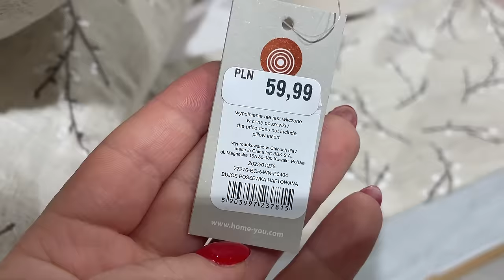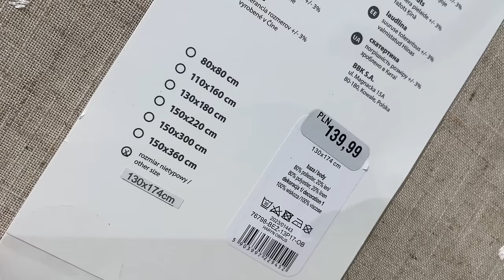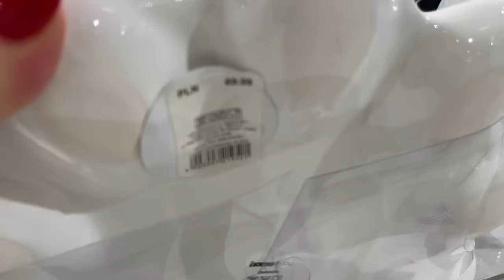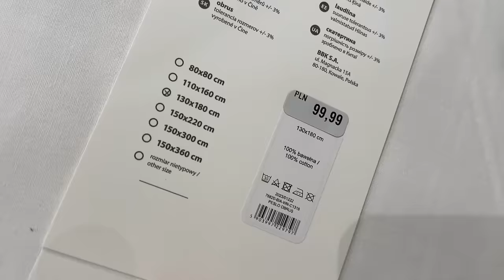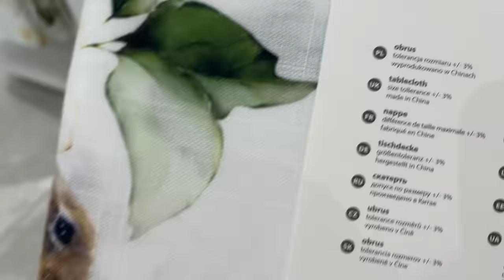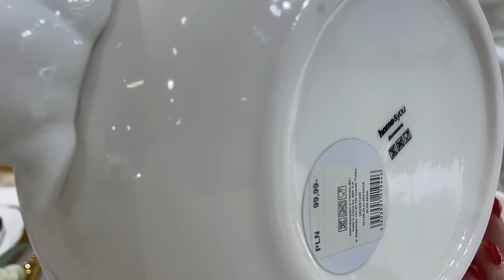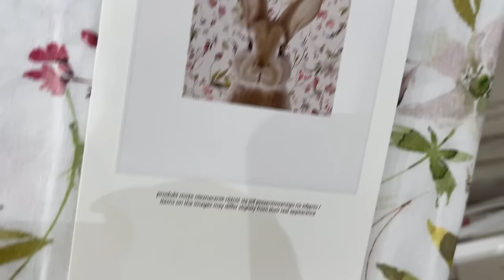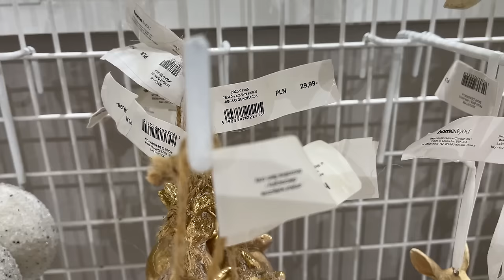HOME&YOU /JUŻ JEST WIELKANOC / 5 KOLEKCJI / BAZIE KOTKI JAK ŻYWE / KOBALTOWY STÓŁ / KACZĄTKA W AKCJI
Użyj mojego kodu promocyjnego: dkz8733 aby otrzymać kupony o wartości do 500 zł!

Kod zniżkowy 30 PLN OFF na hasło:  24ZXAH7A

Odkurzacz JIMMY HW9 otrzymałam do testów od marki  Geekbuying Poland
Skopiuj kod do dodatkowej zniżki 100zł : JAE763XW

Z kodem MARTA jest 15 % zniżki na zamówienie